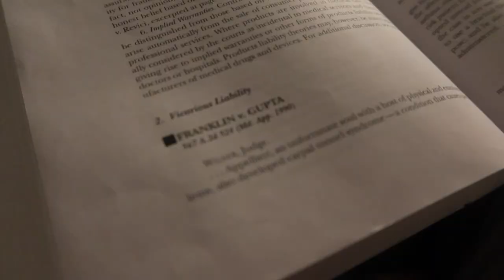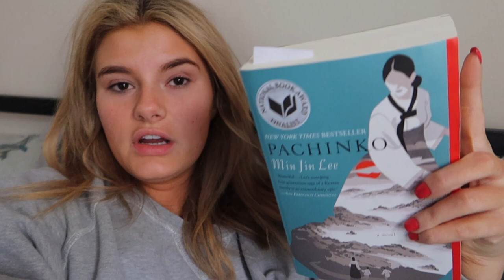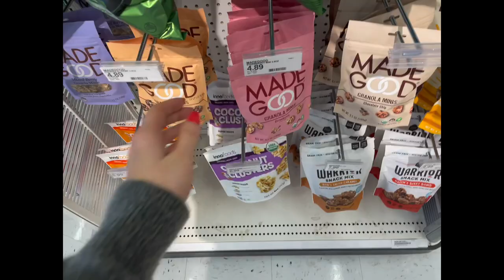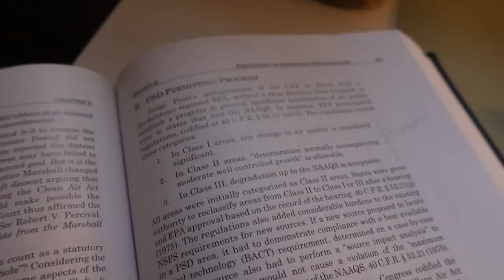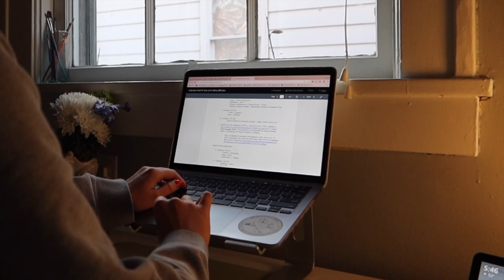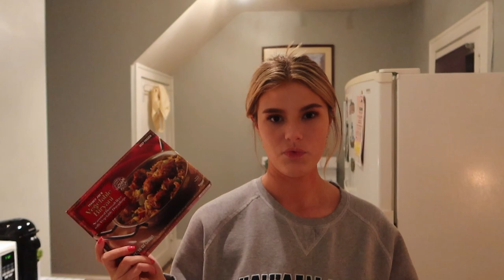weekend in my life as a 24 year old law student living in kentucky [law school vlog]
AMAZON STOREFRONT

TIMESTAMPS
00:00 friday (chores, grwm, dinner with friends)
19:59 saturday (meeting, going home to eky)
31:20 sunday (preparing for another week)